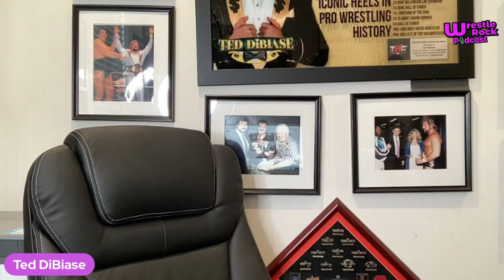A Million Dollar Interview with WWE Hall of Famer Ted DiBiase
We interviewed WWE Hall of Famer the Million Dollar Man Ted DiBiase for over 30 minutes. We discussed his early career, his arrival at WWE, his Triple Crown in AJPW with Stan Hansen, the development of his wrestling persona, his purchase of Andre the Giant's championship belt, and much more.